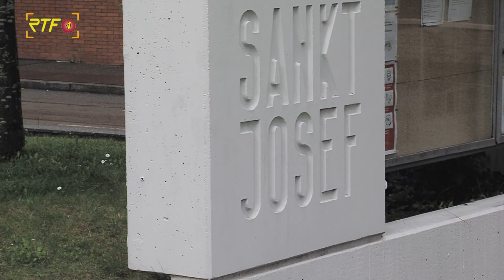St. Josef in Bad Urach ruft zu Blumenteppichen im Pizzakarton auf